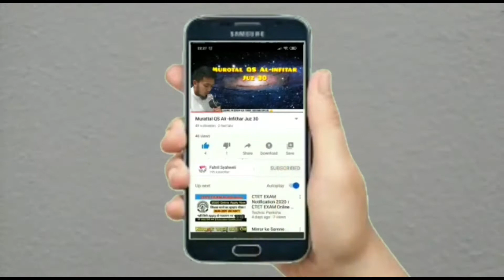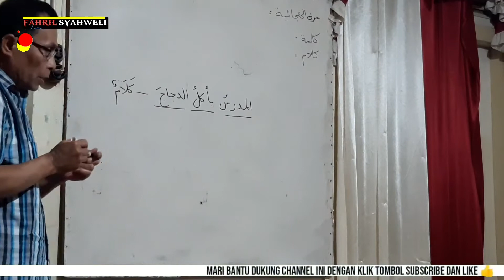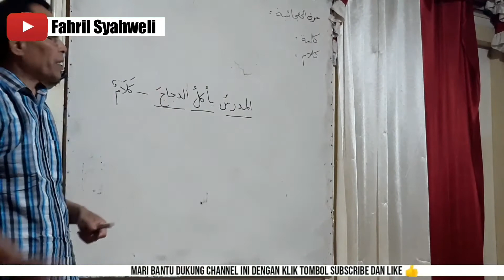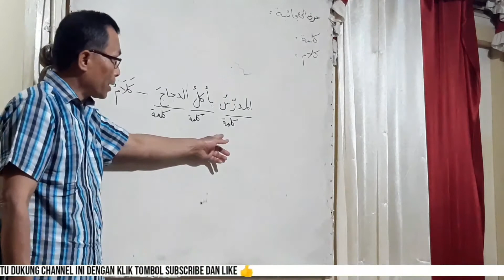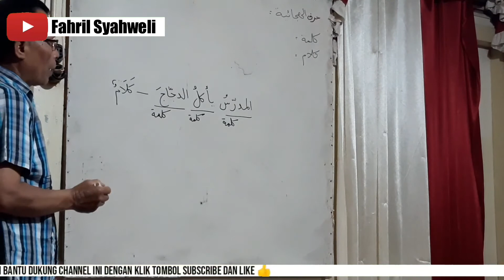Belajar Nahwu bersama ustadz Yasri Ilyas Lc Episode 1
Nahwu Sharaf